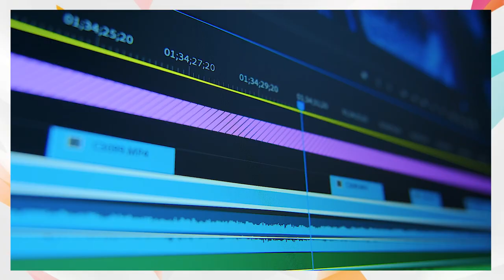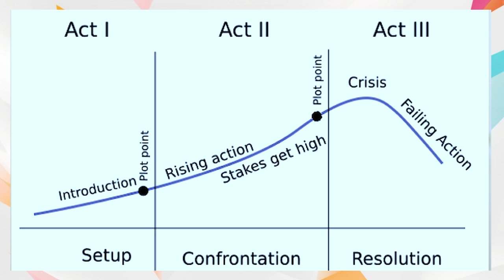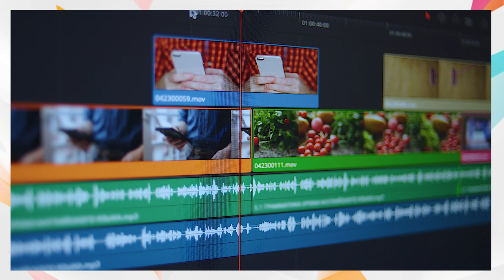Over a Decade of Video Editing compressed to 10Minutes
Welcome to this channel, watch what is trending and get news in-depth analysis globally.

in this video you get to learn the ins and outs I have acquired from my 15years video editing experience. I share with you the pro tips to help you become an expert in your art.